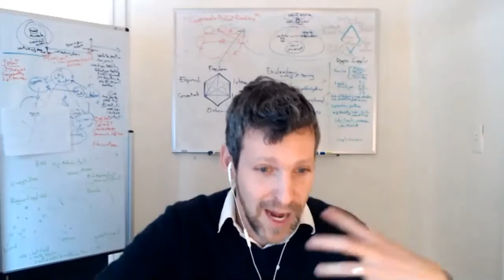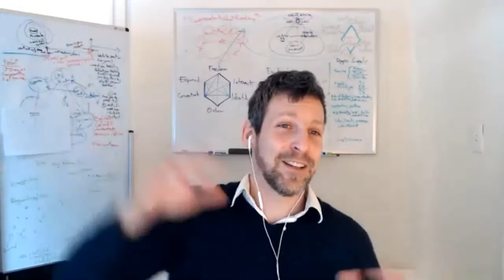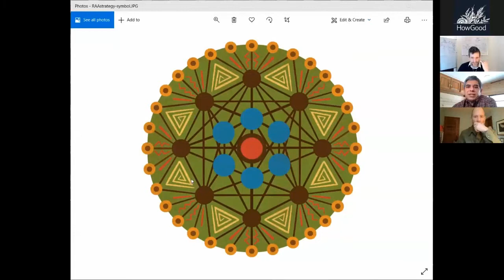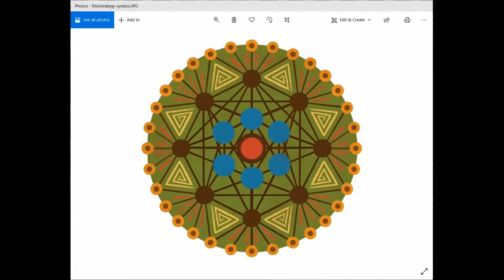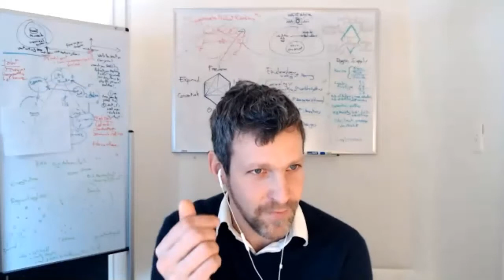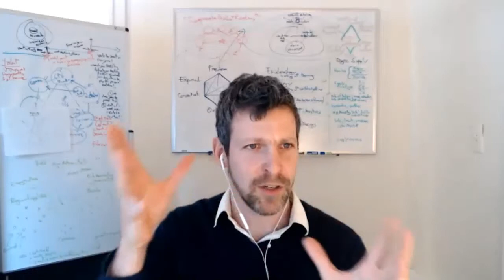Regenerative Poultry: An Indigenous Perspective - Reginaldo Haslett-Marroquin, Regeneration Farms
Reginaldo Haslett-Marroquin, Co-Founder of Regeneration Farms and CEO of the Regenerative Agriculture Alliance, describes a systems change theory from a four-dimensional perspective and illustrates how we can embrace regenerative thinking.